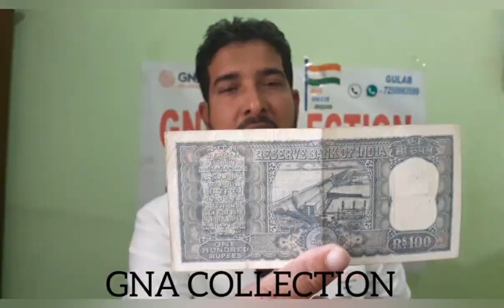old_Coins_Old_notes_Sell|पुराना सिक्का_ओर_पुराना_रुपये_कैसे_बेचे|GNA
पुराना नोट सिक्का कैसे बेचे कहां बीच इन सब की जानकारी के लिए स्कूल यह वीडियो को पूरा देखें तभी आपको सही जानकारी मिल पाएंगे आप लोग चाहते हैं कि शॉर्टकट में जानकारी चाहिए तो वह नहीं मिलेगा तो जो भी मेरे भी वर है सब्सक्राइबर है प्लीज आप में कोई भी वीडियो डालता हूं उसको पूरा देखें जब तक आप पूरा नहीं देखेंगे आपको सही जानकारी नहीं मिलेगी तो प्लीज क्योंकि मुझे जो नॉलेज है वह मैं आपको बता रहा हूं बाकी आपकी मर्जी मैं बस आप लोग व्हाट्सएप पर भेजते हैं तो उतना मेरे पास समय नहीं रह पाता तो मैं चाहता हूं कि आप लोग कोई भी मेरा वीडियो नोट्स का कॉइन का देखें तो उस पर आप सही जानकारी आपको मिलेगी ओके और जीवनी कलेक्शन का जो भी आप वीडियो देखते हैं देखें वह पूरा देखें जो भी मेरे नए विवर आएंगे और चैनल को सब्सक्राइब करें और बैल आइकन का बटन दबाएं तभी सही जानकारी मिलेगी तो दोस्तों आप जो भी आपको एकदम सही और आप लोग सोचते हो यह वीडियो देखकर आप करोगे तो उसके लिए सॉर